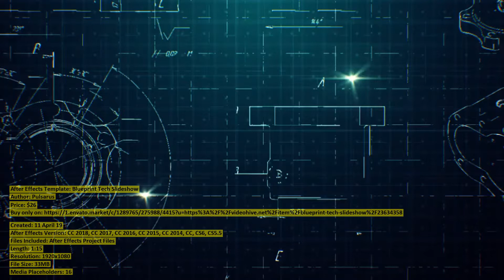Blueprint Tech Slideshow | After Effects Template | VideoHive 23634358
Created: 11 April 19
After Effects Version: CC 2018, CC 2017, CC 2016, CC 2015, CC 2014, CC, CS6, CS5.5
Files Included: After Effects Project Files
Length: 1:15
Resolution: 1920x1080
File Size: 33MB
Media Placeholders: 16
Text Placeholders: 16

Category: (video-displays)

Description: No plugins required Modular Structure Fully Editable Video length: 1:15 After Effects CS5.5+ 16 Placehold...
Dear author Pulsarus, if you believe any that the use of the project preview on this channel are not legitimate, please write to e-mail and we will delete your video within 24 hours.